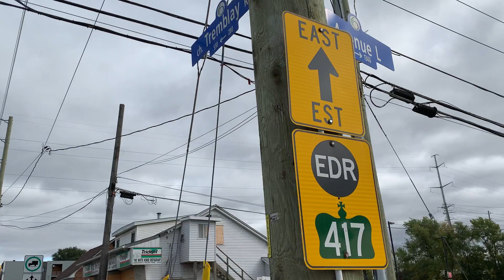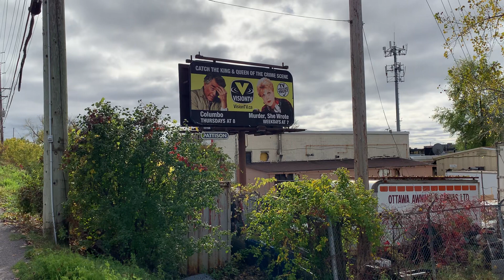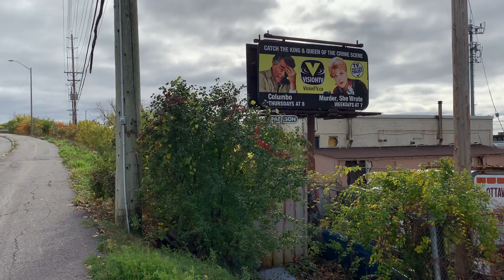Ottawa Trainyards / Tremblay and Belfast / Trident